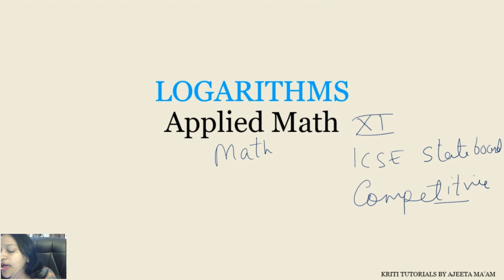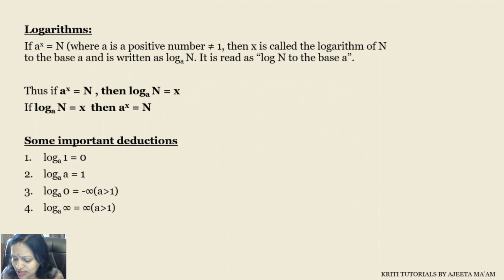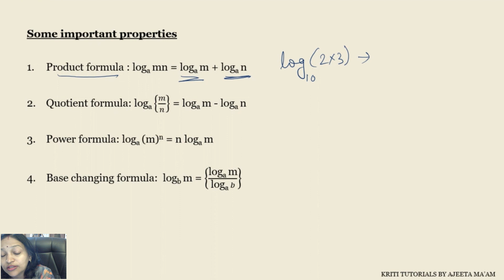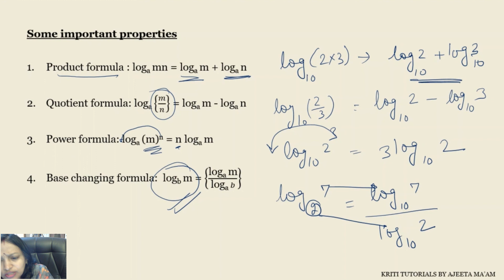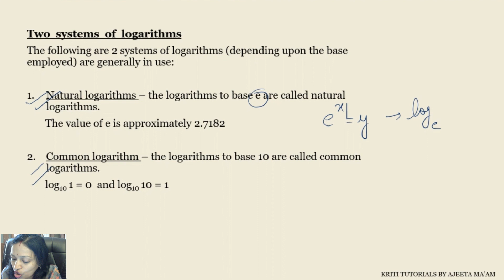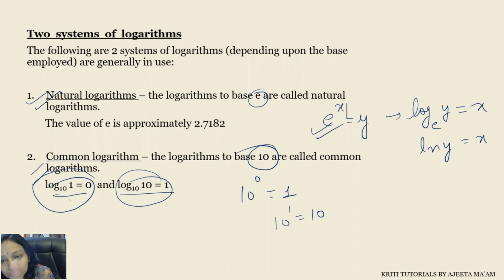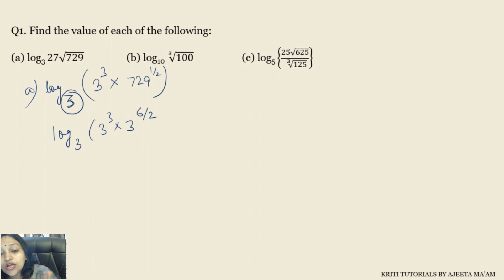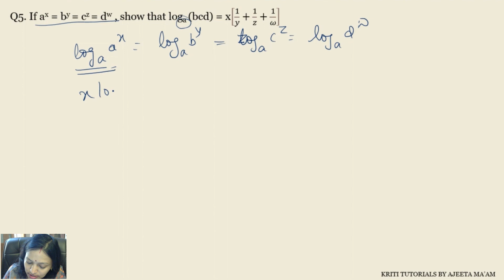Logarithm basics, properties, class XI CUET, Math, Applied math, CBSE, ICSE, CA foundation,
we are here with very important topic logarithms. We are starting from the basics, those who want to understand the base of the term and clear their concepts related to logarithm, it's a must watch for them. EXPLANATION IS IN THE SIMPLEST AND EASIEST WAY. We will be coming with few more videos on lagarithm.